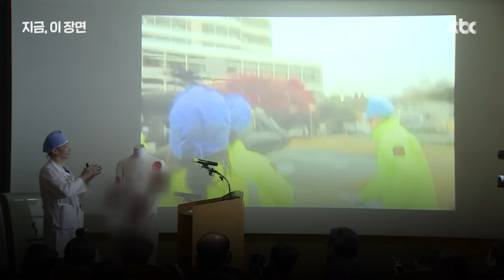갑판병 출신 이국종 교수, '명예 대령' 계급장 달고 국군대전병원장 취임｜지금 이 장면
중증외상 전문의 이국종 교수가 국군대전병원장에 취임했습니다. 계급도 명예 해군 대령으로 한 단계 높아졌습니다. "직급과 직책, 계급의 의미를 생각하며 최선을 다하겠다"고 밝혔습니다.